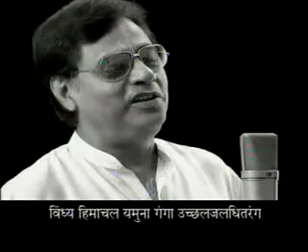Jana Gana Mana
Our national anthem. Dont miss this...